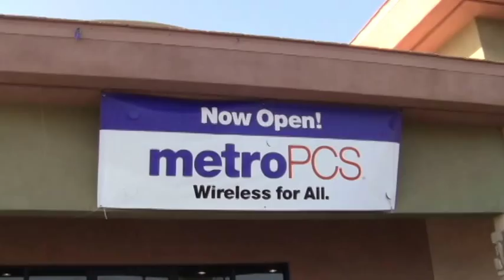MetroPCS opens in Maricopa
Norman Cholagh has opened his sixth MetroPCS store, this time in Maricopa, where he lives.